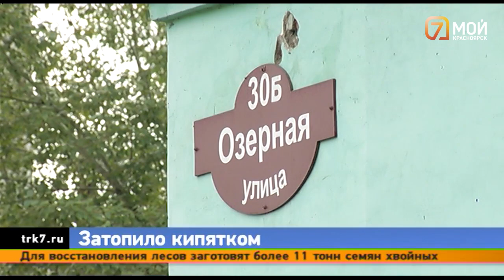В Красноярске еще один жилой дом затопило кипятком